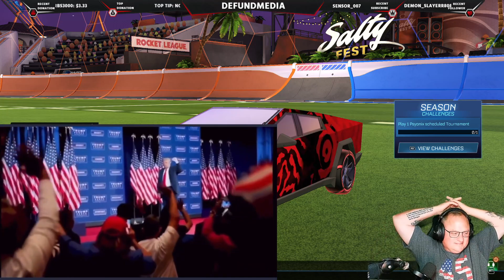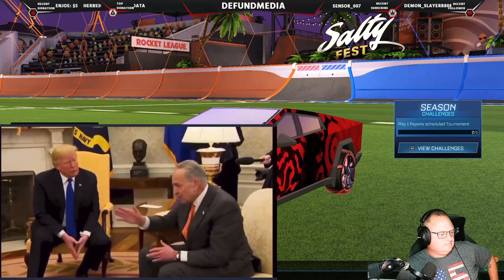Rocket League Lets Gooo......